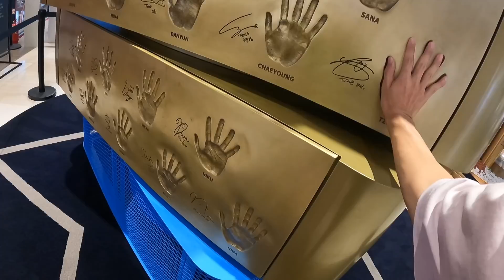처음 회전초밥집에간 필리핀아내의 귀여운 반응 | 한필아이들의 마지막 한국 유치원..고마웠습니다. | 한필커플 국제커플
"한국에 있는동안 해롤드+와이띠+솜사탕의 소식은 '와이띠솜사탕'채널에 올라옵니다."